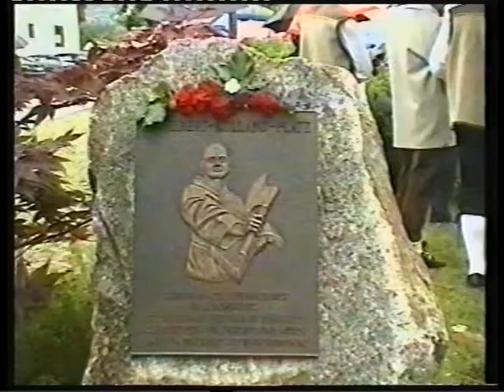Engelbert Kolland Statue geweiht / Prozession in Ramsau 1999 / Film v. Martin Pfister